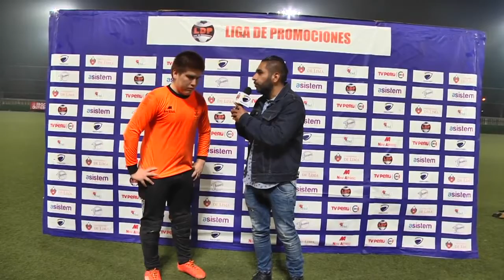Camilo Ochoa (Arquero San José)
Declaraciones de Camilo luego del empate a cero con San Andrés